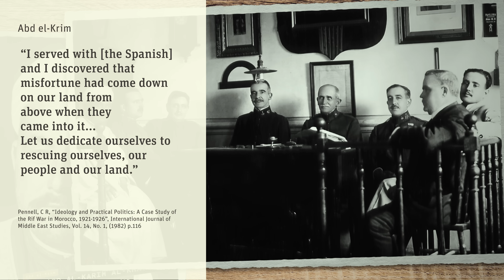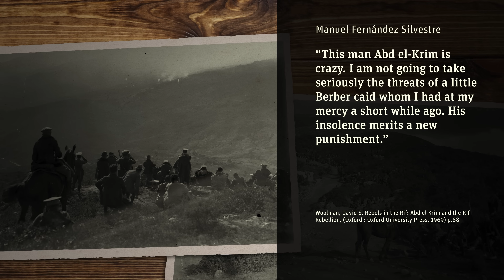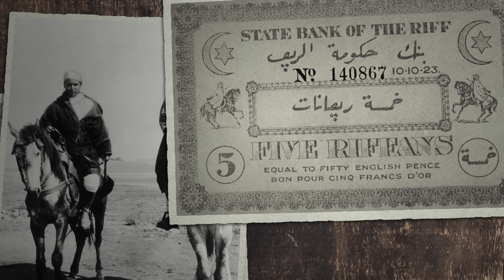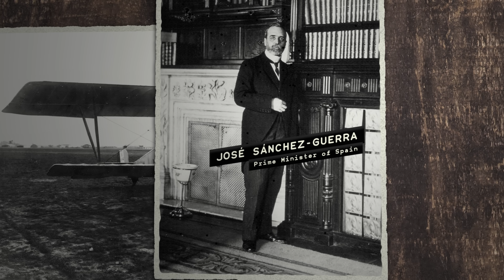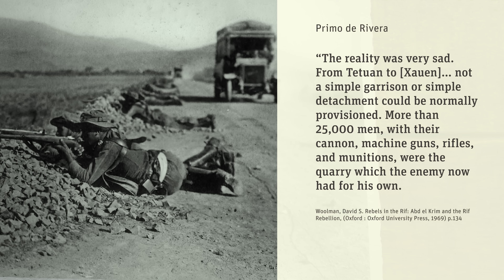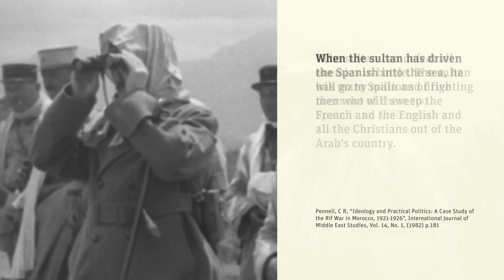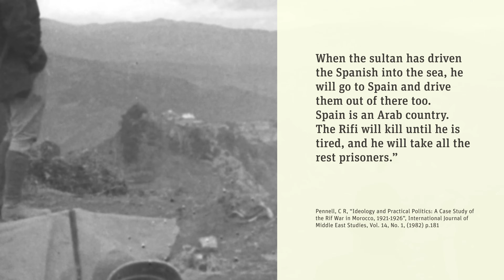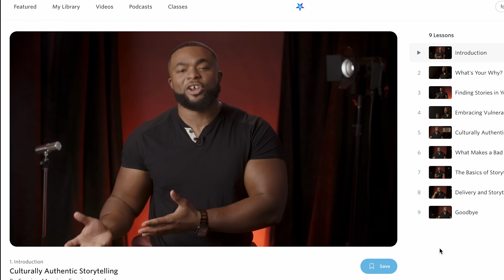The Spanish Rif War 1921-1926 (Documentary)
The Rif War between Spain and the Rif Republic gave rise to a young Spanish officer named Francisco Franco - who later would become Spanish dictator. After Spain had almost lost the war against the Rifi people, they got help from France and WW1 hero Philippe Pétain.

» SOURCES
 Álvarez, José E., The Betrothed of Death: The Spanish Foreign Legion During the Rif Rebellion, 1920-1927, (Westport, CT : Greenwood Press, 2001)

Balfour, Sebastian & La Porte, Pablo, “Spanish Military Cultures and the Moroccan
Wars, 1909–36”, European History Quarterly, Vol. 30, No. 3, (2000)

Chandler, James M. “Spain and Her Moroccan Protectorate 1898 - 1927”, Journal of Contemporary History, Vol. 10, No. 2, (1975)

Harris, Walter B,. France, Spain and the Rif, (London : Edward Arnold & Co., 1927)

Maddy-Weitzman, Bruce, “Abdelkrim: Whose Hero is He? The Politics of Contested Memory in Today's Morocco”, The Brown Journal of World Affairs, Vol. 18, No. 2, (2012)

Pack, Sasha D, The Deepest Border : The Strait of Gibraltar and the Making of the Modern Hispano-African Borderland, (Stanford, CA : Stanford University Press, 2019)

Pennell, C R, A Country with a Government and a Flag: the Rif War in Morocco, 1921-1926, (Wisbech : Middle East and North African Studies Press Ltd, 1986)

Pennell, C R, “Ideology and Practical Politics: A Case Study of the Rif War in Morocco, 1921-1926”, International Journal of Middle East Studies, Vol. 14, No. 1, (1982)

Peyron, Michael, The Berbers of Morocco: A History of Resistance, (London : Bloomsbury, 2020)

Sangster, Andrew, Probing the Enigma of Franco, (Cambridge : Cambridge Scholars Publishing, 2018)

Woolman, David S. Rebels in the Rif: Abd el Krim and the Rif Rebellion, (Oxford : Oxford University Press, 1969)

»CREDITS
Presented by: Jesse Alexander
Written by: Mark Newton, Jesse Alexander
Director: Toni Steller & Florian Wittig
Director of Photography: Toni Steller
Sound: Toni Steller
Editing: Jose Gamez
Motion Design: Toni Steller
Research by: Mark Newton
Fact checking: Jesse Alexander

Channel Design: Yves Thimian

Contains licensed material by getty images and AP Archive
Maps: MapTiler/OpenStreetMap Contributors & GEOlayers3